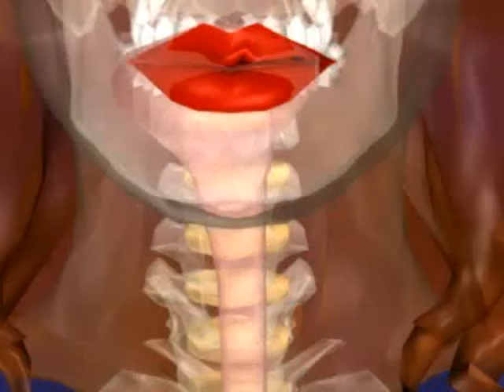sciencepradeep_mouth.avi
sciencepradeep_mouth